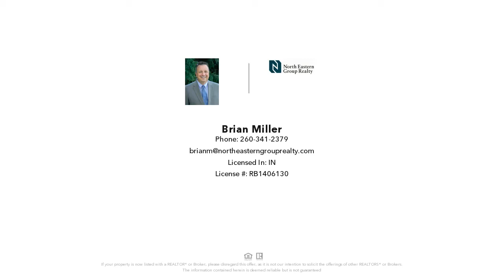5215 Carroll Road, Fort Wayne, IN REAL ESTATE VIDEO